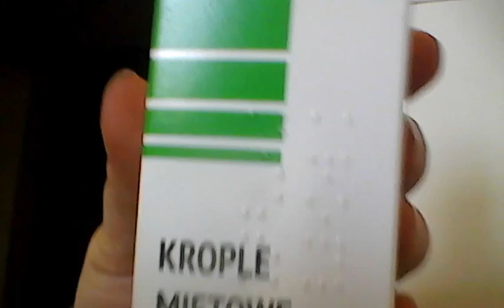Najdziw..... Najlepszy filmik na kanale